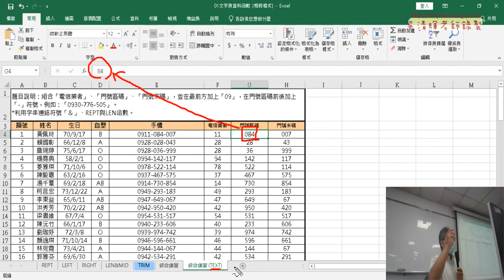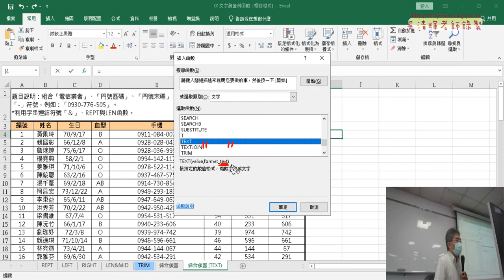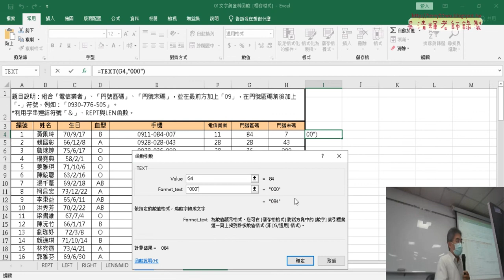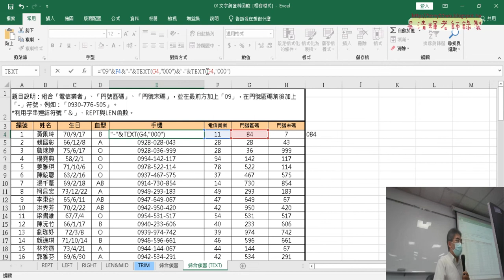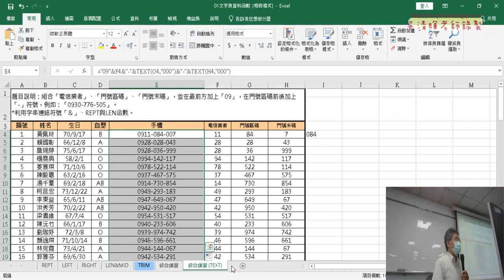02 改用TEXT函數串接手機號碼